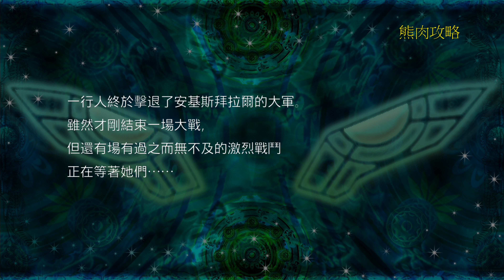超級機器人大戰X(Super Robot Wars X)中文攻略劇情第41話後DLC特別劇情關卡 強大 端正 又美麗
難度:普通
SR條件:無